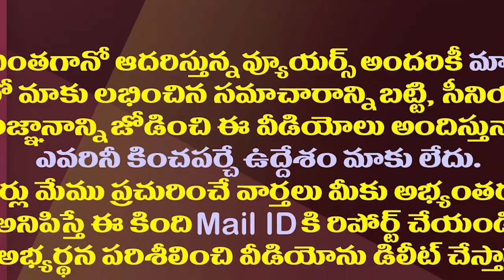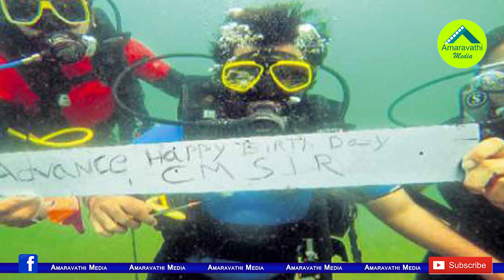దటీజ్ బైరెడ్డి..సముద్ర గర్భం నుంచి జగన్ కు బర్త్ డే విషెస్| Byreddy Birth Day Wishes To CM YS Jagan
SAAP Chairman Byreddy Siddharth Reddy Wishes For CM YS Jagan Birthday Wishes From Sea Womb Became Viral